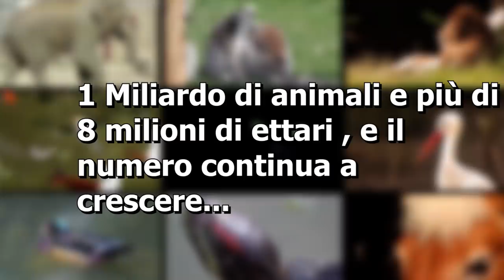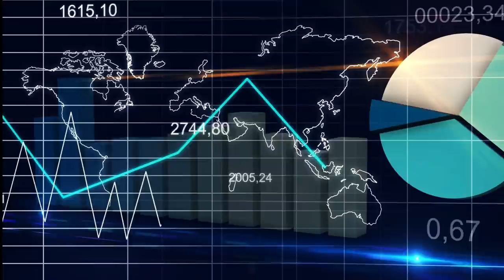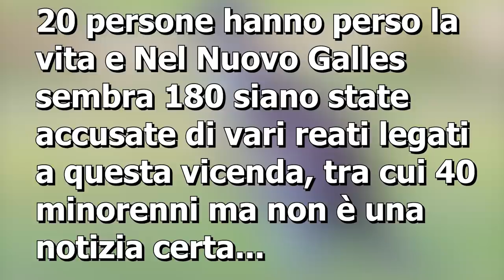Cosa succederà quando gli incendi si spegneranno in Australia?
WIRES: La più grande organizzazione benefica senza scopo di lucro per il salvataggio e la riabilitazione della fauna selvatica in Australia.

PORT MACQUARIE KOALA HOSPITAL che ha salvato e aiutato decine di koala che soffrono di gravi ustioni

RSPCA nel Nuovo Galles del Sud che sta aiutando ad evacuare e salvare animali domestici e selvatici.

AUSTRALIA WILDFIRE FUND: Per donare ai vigili del fuoco

Mi son dimenticato di dirlo nel video, io ho donato a quest'ultima associazione per sostenere persone che stanno lavorando quasi 12 ore al giorno o più rischiando la vita!

Track iniziale: Mattia Cupelli (sad emotional piano touch)

©MEDIA FONTS:
Pixabay
Pexels
Videezy
Storyblocks